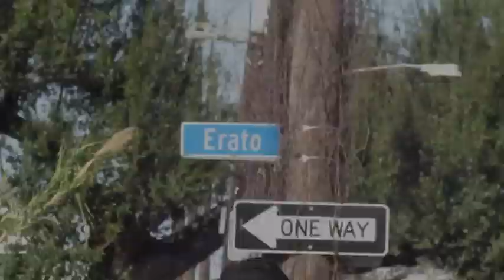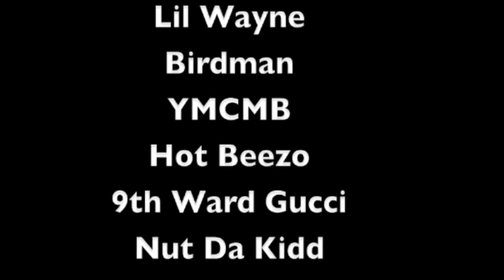BG J-Slim Hot Bizzle Joker Hot Beezo Star DAT Ent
Not A Juvie No More. DJ & Video Shoot Sautrday FEB 26 in Zion City on Salcedo & Erato hosted by J-Slim Crowd Mova Crystal Hot Bizzle Chopper City Power&Money YMCMB and more